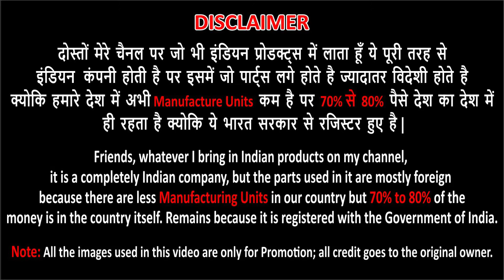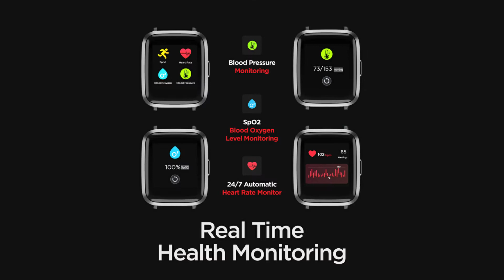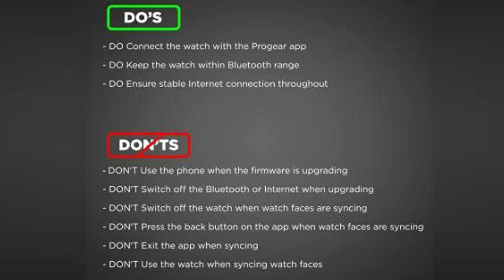indian smart watch | boat storm smart watch | boat smartwatch | best smartwatch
जय हिन्द, नमस्ते 🙏🙏🙏🙏🙏🙏🏼
Your Most Welcome on Technical TrueFind YouTube Channel
In this channel only reviewed Indian products and Gadgets

Friends, Welcome to Another Helpful Video behalf of MAKE IN INDIA- Here are our top picks for best Indian Smartwatch. I am sure the majority of you will agree with my suggestion because I have done extensive research before making this video.

You can check out the Boat Storm Detail Review and you will be 100% sure about this Smartwatch at the end of the video that Boat Storm is worth to buy or not?

Behalf of makeinindia

For more information about Boat Storm Detail or buy this Beautiful

00:00 Introduction
01:14 Boat Storm Basic Detail
01:28 Boat Storm Display features
02:13 Boat Storm Health Monitoring, sports mode & daily activity tracker
03:27 Boat Storm waterproof feature & Watch Faces
04:09 Boat Storm battery & Sensor features
04:36 Boat Storm Special features
05:40 Boat Storm Disadvantage
06:40 Boat Storm Price

Top Videos
1. हमारा देश इतना पीछे क्यों है,  कोन है जिम्मेदार | वीडियो को देखे जरा पहले 2021
2. BPL 80 cm (32 inches) HD Ready LED TV Review in hindi 2021 | Full Specification:
5. Best home theater system 2021| Intex 2.1 Bang plus FMUB | best low budget home theater